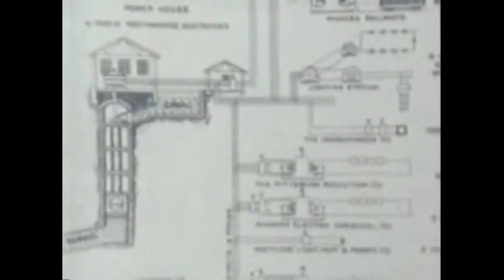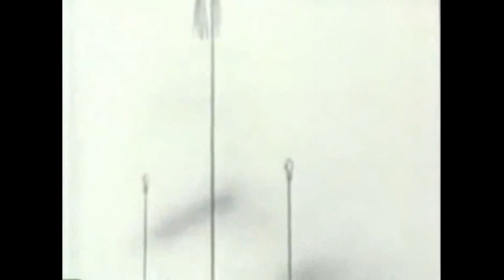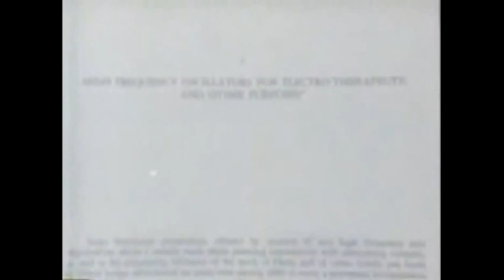Nikola Tesla ⚡ Free Energy Wireless Electricity Experiments Lost Inventions 👽 the Mysterious Tesla 1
Tesla, Wireless Electricity, Free Energy, Radio, Lost Inventions, Science, Experiments, The Missing Secrets

The Secret of Nikola Tesla
387911 Alien Agenda UFO Secret Underground Base Free Energy Conspiracy research info:

Tesla Free Energy Generator and the Secret revealed

Focus Fusion: The Fastest Route to Cheap, Clean Energy

The German Tesla Anti-Gravity and Free Energy Program (William Lyne)

Cold Fusion experiment .

Saturday Jun. 28, 2014

Tesla invented alternating current and along with the magnetic field (called the Right-hand Rule). He speculated Tesla stumbled upon the healing effects of electromagnetism, perhaps after working on the coils he is famous for creating.

Nikola Tesla ⚡ Free Energy Wireless Electricity Experiments Lost Inventions 👽 the Mysterious Tesla YouTube Playlist

Nikola Tesla Free Energy
Why did the US  Government, the CIA and The Patent Office try to cover up all the great work of Tesla?  Was he the greatest genius of all time Tesla's secrets would destroy the fundamental axis of the worlds corrupt systems based on slavery and fiat currencies!

Zero Point Energy
Tesla's ideas involving 'free wireless energy for all' and 'zero point energy' would at best create a world society that would have no use for 'nuke power, coal power, oil, solar, wind, etc...'

Tesla Free Energy
Humans would only require organically grown foods along with these technologies and could have prevented the horrid DNA damage already done to all earth species.  This is why we today praise the mass murdering Einstein who is responsible for more human deaths then any other single person; instead of Tesla who created the technologies that became the triumphs of this modern age like AC electric, 3 phase electric motor, radio, cell phones, inductance coils, to name a small fraction of his huge gift to all.

Unlimited Energy
Keep in mind that the gifts Tesla gave us have made us the 'first world' and still millions live without these advantages and are stuck in the third world.

Cold Fusion Energy
Lost Lightning: The Missing Secrets of Nikola Tesla
Nicola Tesla claimed he could provide free, unlimited energy to the world.

Free Energy Suppression
Nikola Tesla was a world-renowned Serbian-American inventor, physicist, mechanical engineer, and electrical engineer. Tesla is regarded as one of the most important inventors in history.

Free Energy Zero Point
We live in a vast sea of energy.  Everything, every atom, every subatomic particle is in constant motion, spinning eternally.  Even in the cold, dark absolute vacuum of empty space, there exists what new physics is calling the quantum vacuum flux; it is the ether of the ancients, the life force energy of metaphysics; are the random fluctuations of this vast field of potential in which space and time are embedded.

Nikola Tesla Cold Fusion
If we continue on the course of rapidly burning fossil fuels and relying on nuclear fission, the future of our civilization is in grave jeopardy.

униполярный двð%
униполярный двð%b

Nikola Tesla Cold Fusion Unlimited Power Secrets - Free Energy

Rediscovery of Lost Secret of Moray Radiant Energy Systtem

Nikola Tesla Free Energy YouTube